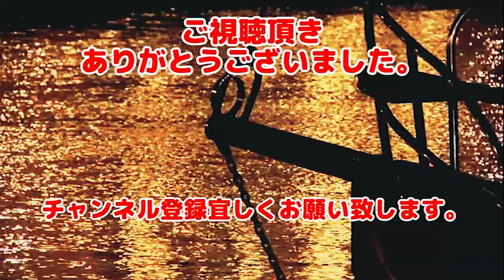【実況】#12 ファイヤーファイターF.D.18(FIRE FIGHTER F.D.18)船編最後。対エンジン戦。卑怯な消化活動炸裂！！インパルス大活躍でもギリギリ。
2004年にコナミさんからプレイステーション2で販売された、『男の中の漢！出て来いやっ！』て感じの消防士のゲーム4です。
火災現場で鎮火しつつ、生存者を救出していくゲームです。

炎の他に、黒煙、落盤、落石、漏電にバックドラフト！
様々な障害を乗り越えつつ生存者を救出する。
映画テイストで作成している感じはありますが、隠れた名作ではないでしょうか？

相変わらずマニュアルを読まないでのプレイです。
そしてプレイに毒島らしさがだんだん出てきているかもしれません。

開発元：コナミ

BGM・SE
魔王魂